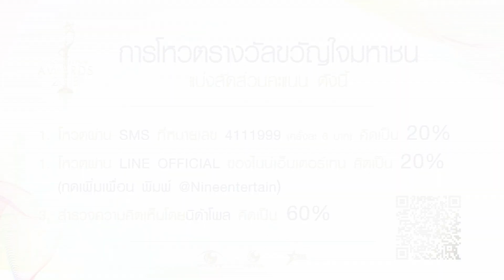“บี้” ตื้นตันขึ้นแท่นขวัญใจมหาชน 5 ปีซ้อน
ครั้งแล้วครั้งเล่าที่ชื่อของ “บี้ สุกฤษฎิ์ วิเศษแก้ว” ถูกประกาศก้อง ณ หอประชุมใหญ่ ศูนย์วัฒนธรรมแห่งประเทศไทย ในงานไนน์เอ็นเตอร์เทน อวอร์ด กับรางวัล “ขวัญใจมหาชน” ถึง 5 ปีซ้อน ท่ามกลางเสียงปรบมือ และคำยินดี ทั้งจากแฟนคลับ และคนในวงการบันเทิง ที่มาร่วเป็นเกียรติในงาน จนหนุ่มบี้ได้รับการขนานนามว่า “ซูเปอร์สตาร์ขวัญใจมหาชน”